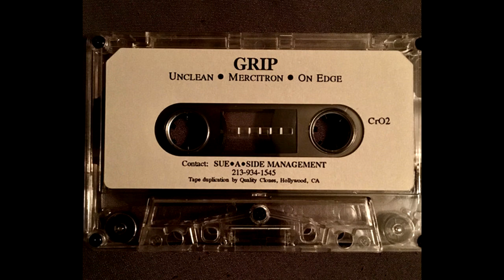Grip Inc: Demo (1995)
0:00 - Unclean
4:36 - Mercitron
8:30 - On The Edge